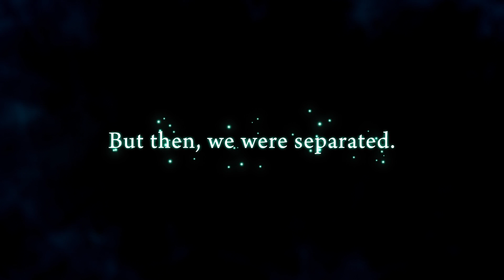Yomawari: Midnight Shadows Official Introduction Trailer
Yui and Haru are searching for each other in the darkness.

Follow GameTrailers for more!